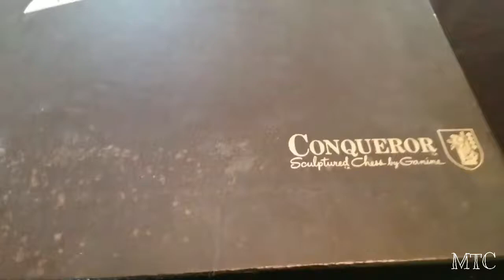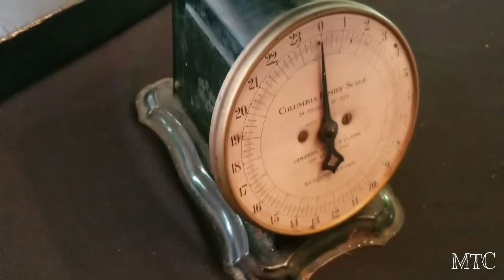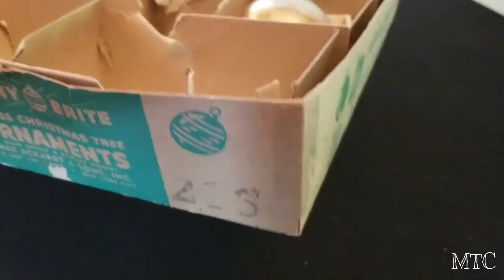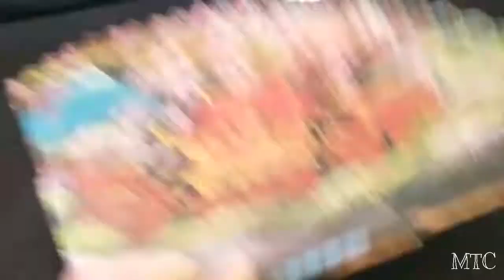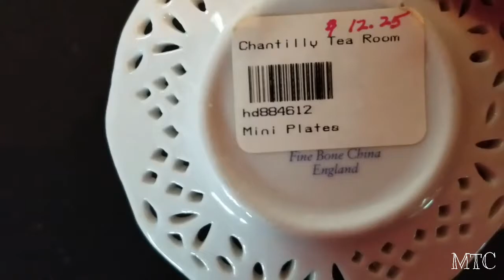Episode 15: Rummage Sale Haul / Chess, Vintage Scale, Jewelry, Hankies, Vintage Christmas, Fans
I visited two  church rummage sales and got some amazing bargains. Join me for the haul.